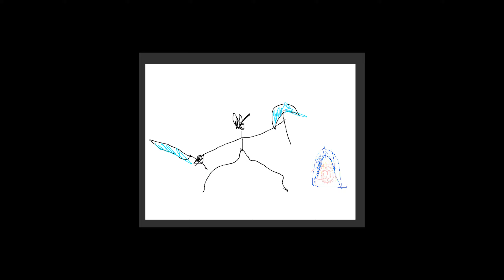Roblox Arsenal Road to Level 400...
In this episode we are going to play Arsenal

👉 Harris Heller:
👉Song Names: "Beachwalk", "Dissonant Whispers", "Oasis Skyline", "When I Was Younger", "Stirling Keys", "Childs Play"